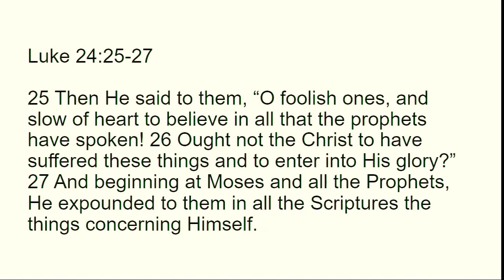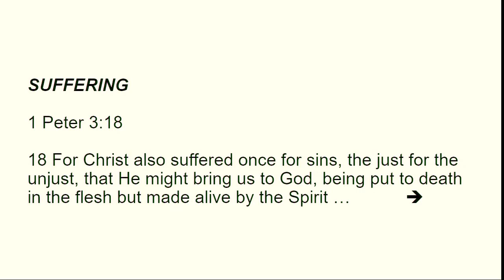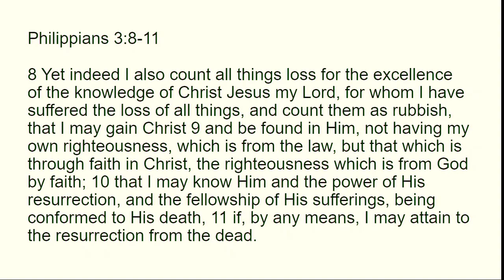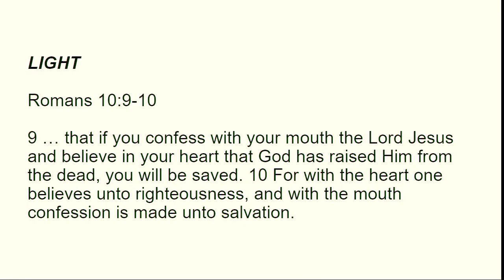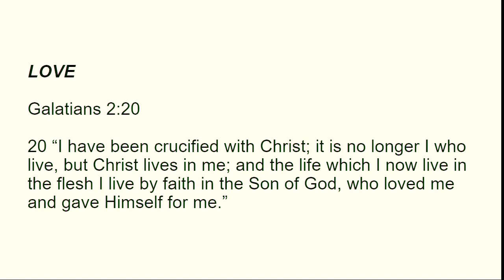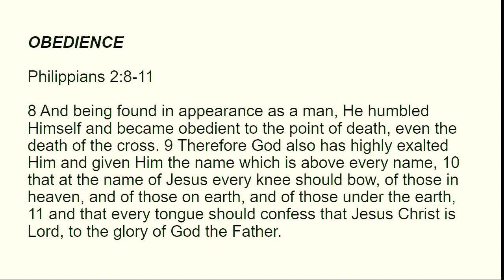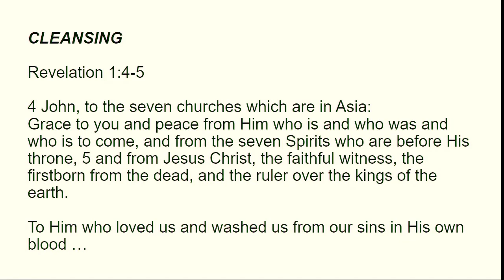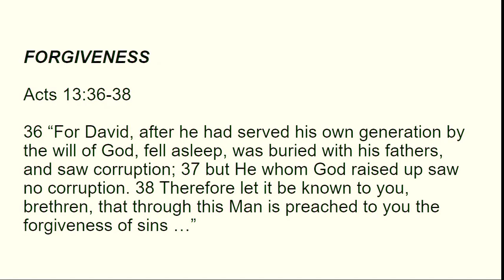The Cross: The Crucifixion & The Resurrection 04/16/17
Baptized Pentecostal Church
Bishop Walter A. Jones
Sunrise Service